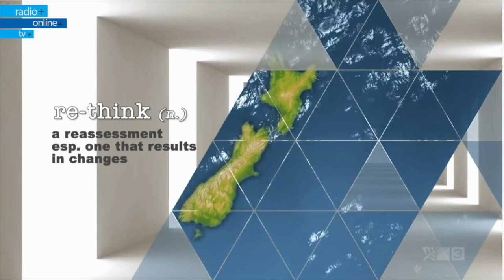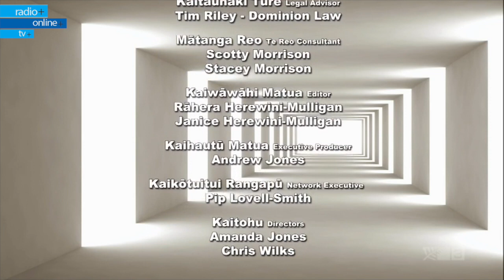Re-Think TV3 Opener & Closer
Re-Think TV3.
Re-Think hosted by Stacey Morrison, is a studio based talk show challenging New Zealanders to look at issues from fresh perspectives and come up with real solutions to these issues.

TV3 owns all copyright to this music, and it is used here for informational & entertainment purposes only. No infringement intended

TV3 owns all copyright to the images, and it is used here for informational & entertainment purposes only. No infringement intended.